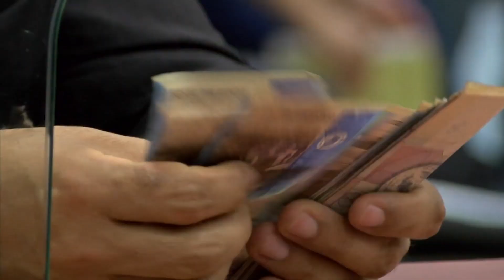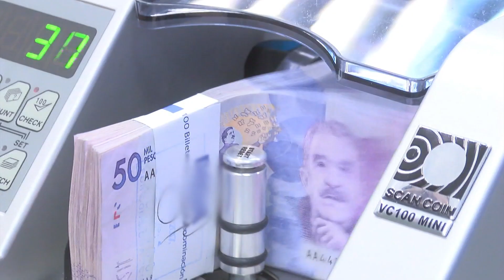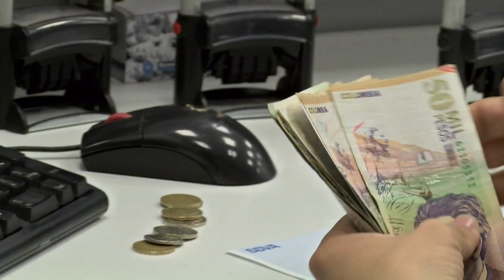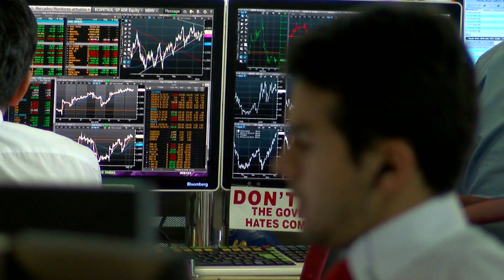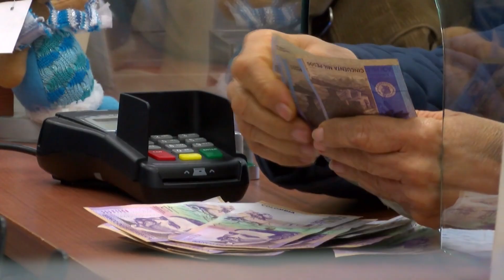El aumento del salario mínimo no beneficiaría a todos los colombianos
Antes de finalizar este 2023 se conocerá cuál es el aumento del salario mínimo para el 2024 en Colombia. Sin embargo, este incremento no beneficiaría a todos, sino a unos pocos ImpactoEconómico.